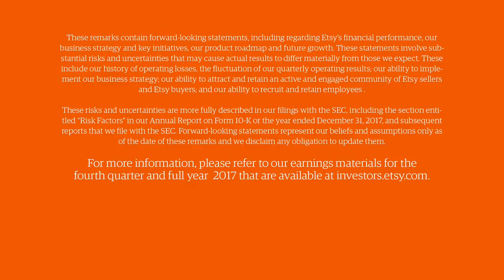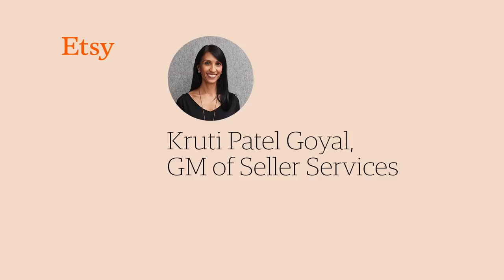Etsy’s CEO Josh Silverman on Accelerating Sales: A Community Update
The Etsy seller community sold $1 billion in goods in 2017’s fourth quarter alone — that’s an 18% increase compared to 2016.

Josh Silverman, CEO, and Kruti Patel Goyal, General Manager of Seller Services, give background on the accelerating sales, and highlight how Etsy plans to support sellers even more in 2018.